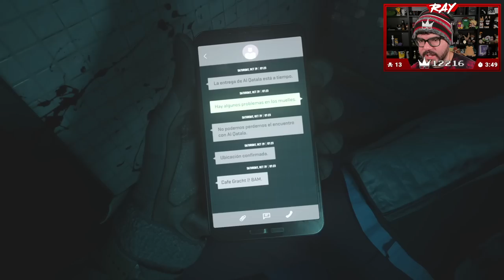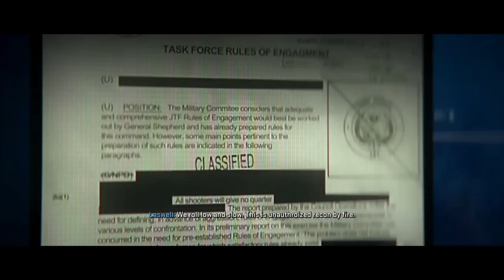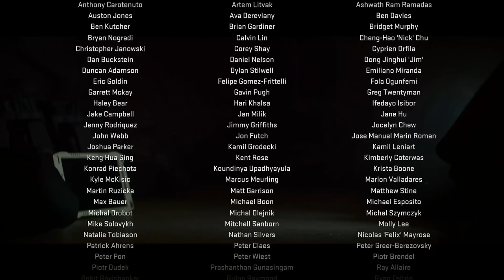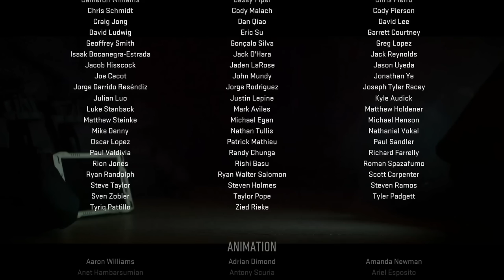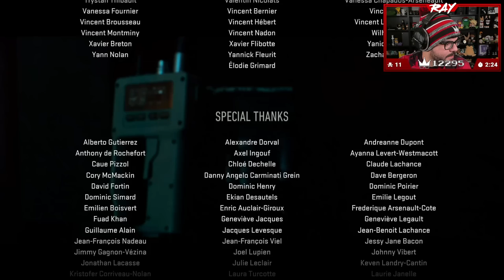Twitch Livestream | Call Of Duty: Modern Warfare II (2022) Veteran Full Playthrough [Xbox Series X]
Gameplay starts at: 2:07